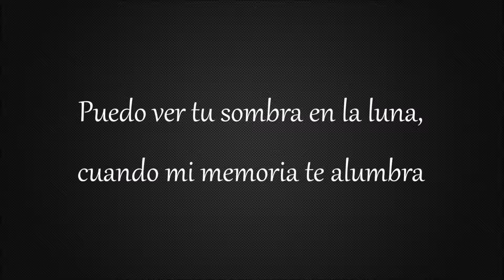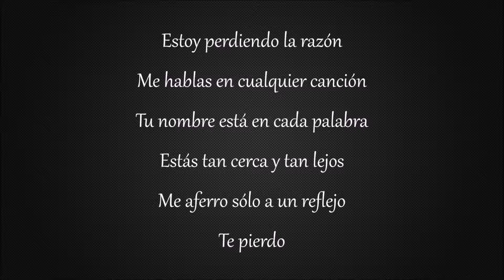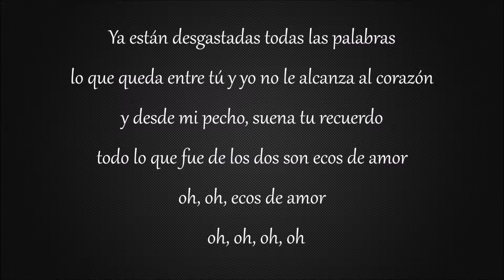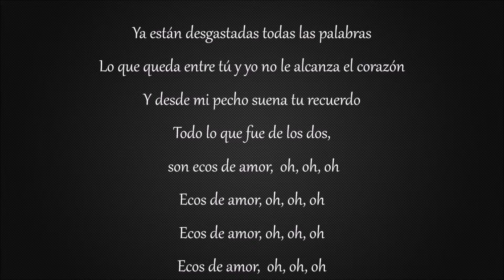estos son los Ecos de amor